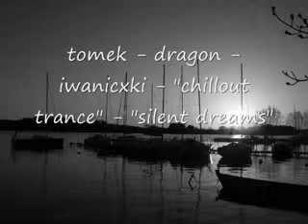tomek - dragon - iwanicxki - "chillout trance" - "sikent dreams"